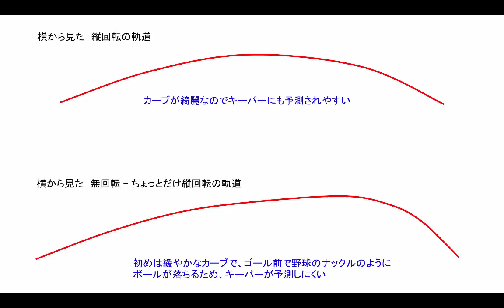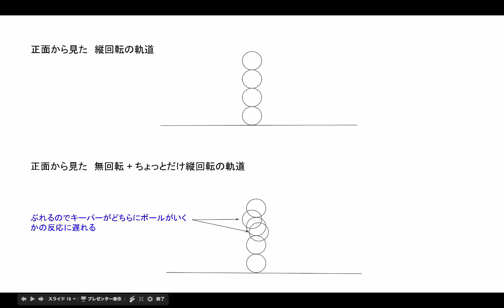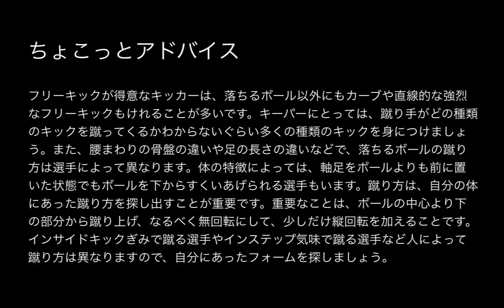ガレス・ベイルの落とす無回転フリーキック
解説

フリーキックが得意なキッカーは、落ちるボール以外にもカーブや直線的な強烈なフリーキックもけれることが多いです。キーパーにとっては、蹴り手がどの種類のキックを蹴ってくるかわからないぐらい多くの種類のキックを身につけましょう。また、腰まわりの骨盤の違いや足の長さの違いなどで、落ちるボールの蹴り方は選手によって異なります。体の特徴によっては、軸足をボールよりも前に置いた状態でもボールを下からすくいあげられる選手もいます。蹴り方は、自分の体にあった蹴り方を探し出すことが重要です。重要なことは、ボールの中心より下の部分から蹴り上げ、なるべく無回転にして、少しだけ縦回転を加えることです。インサイドキックぎみで蹴る選手やインステップ気味で蹴る選手など人によって蹴り方は異なりますので、自分にあったフォームを探しましょう。